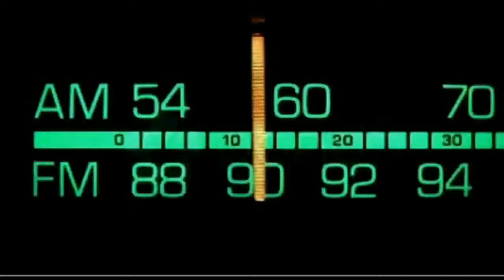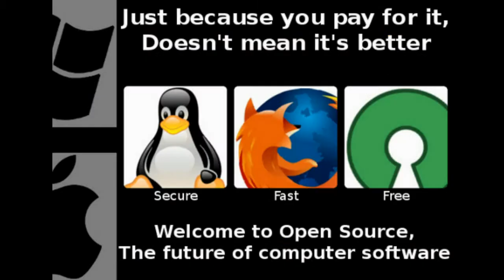Dr. Bill - The Computer Curmudgeon - Dr. Bill.TV - 214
"The New Linux Distros Edition" of Dr. Bill.TV Netcast #214 - Oregon iPad voting, LibreOffice 3.4.4 is out!  Quad-core Tegra CPU, new release of Fedora Linux, GSotW: GRC DNS Speed Benchmark, Logitech loses money on Google.TV, Happy 11/11/11, Linux Mint RC 9 is out! Dr. Bill Bailey.NET, GoToMeeting.com Code: PODCAST